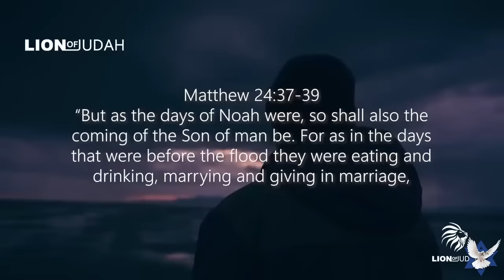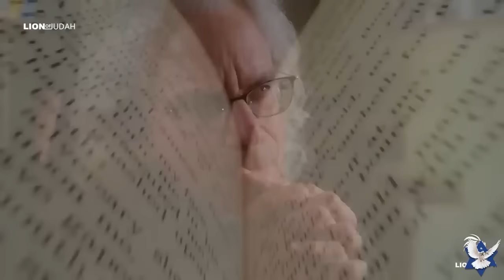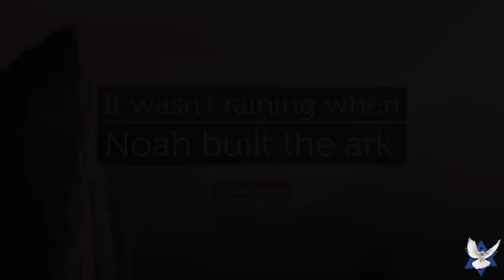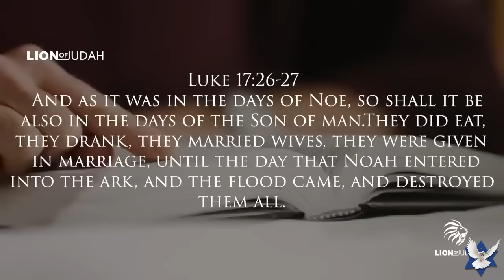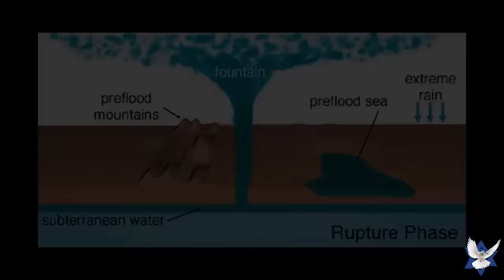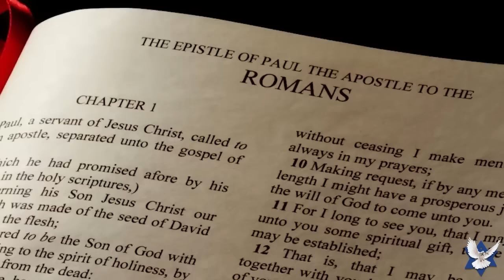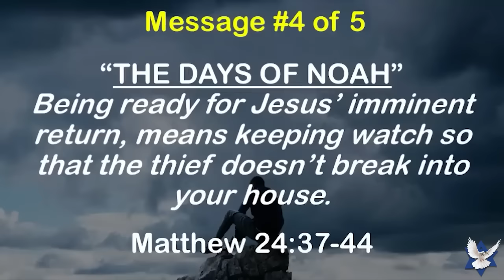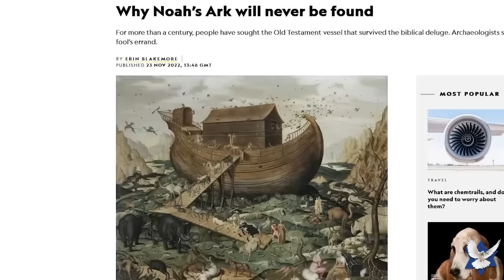The Approaching Global Storm – Jeff Kinley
Jan Markell spends the hour with Jeff Kinley.  Noah’s Ark is a type of Christ and the Rapture as it saved the righteous. How do our days reflect the days of Noah? There are consequences to the gravity of depravity. God is getting ready to judge again in the Tribulation outlined in Revelation.